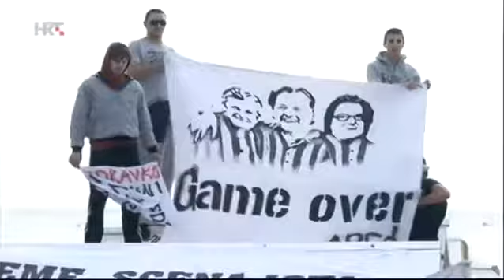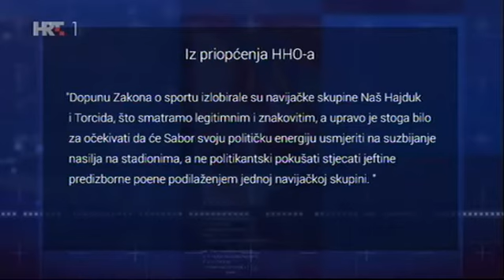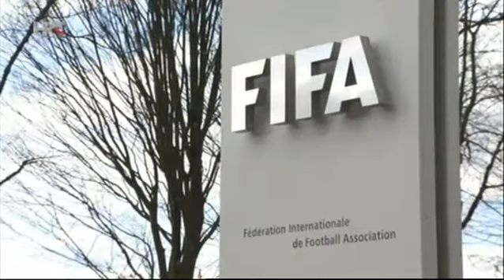Emisija Otvoreno na temu izmjena Zakona o sportu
U emisiji Otvoreno razgovarali smo o hitnim izmjenama Zakona o sportu, a  gosti emisije smo bili:
Srđan Gjurković, saborski zastupnik HNS-a
Bojan Islamović iz Udruge Naš Hajduk
Gordan Kožulj, hrvatski olimpijac
Vladimir Iveta, tajnik Hrvatskog nogometnog saveza te Ante Kulušić, saborski zastupnik HDZ-a